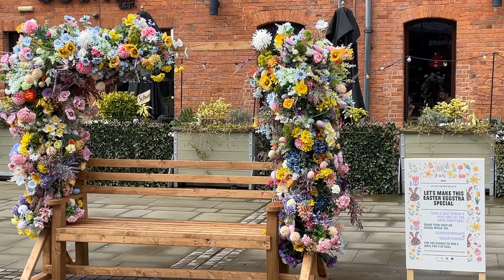GLOUCESTER QUAYS AT EASTER 300324